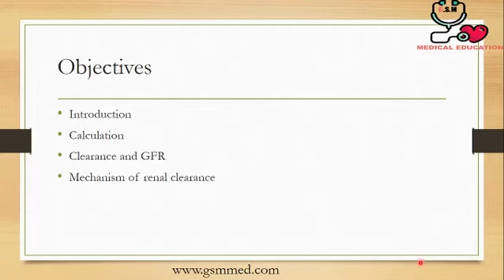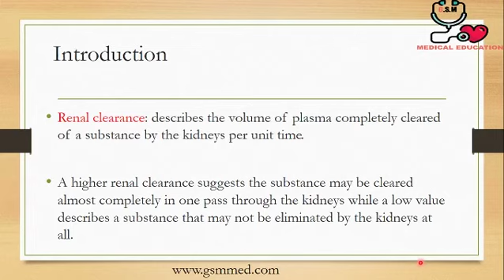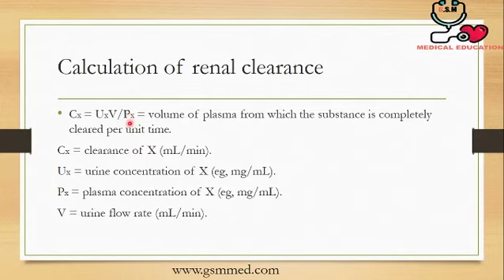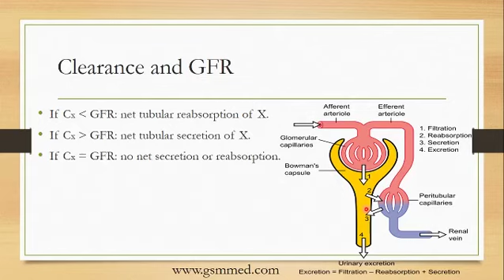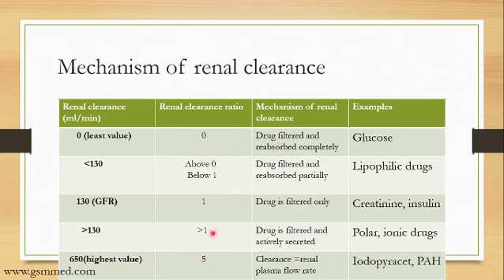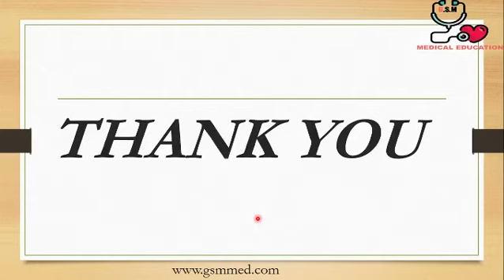3-Renal Clearance 1